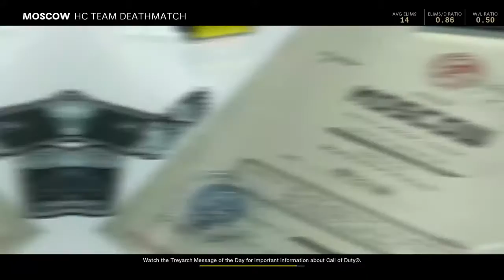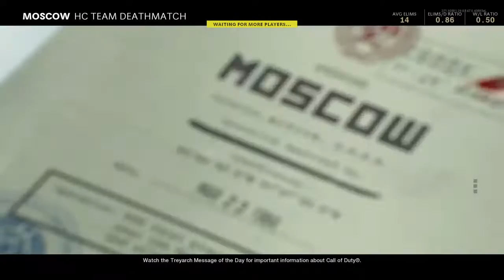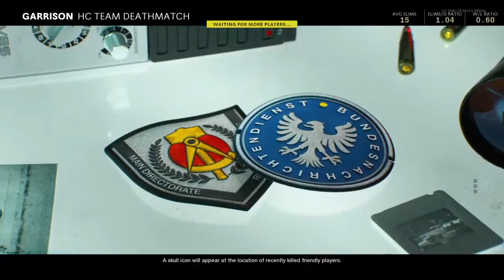Playing some cod Cold war w/toxicrain117